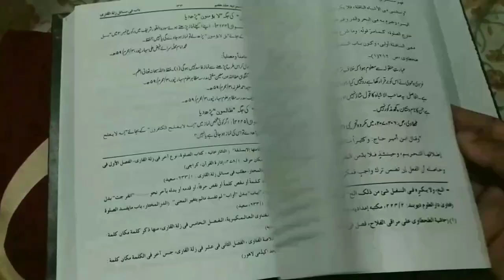Mazi Ka Bayan | Sharamgah Se Chipchipa Pani Nikalne Se Gusal Zaruri Hai Ya Nahi | Mufti Abdur Rahman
Sharamgah se chipchipa sa pani nikalta hai wo pak hai ya napak isi tarah mazi ke nikalne se ghusal zaroori hoga ya nahi? paki napaki ke important masail ka bayan by Mufti Abdur Rahman Banahara marb deeni malumaat YouTube channel